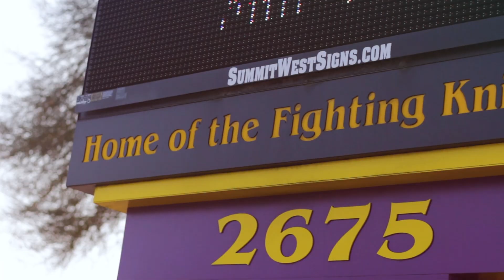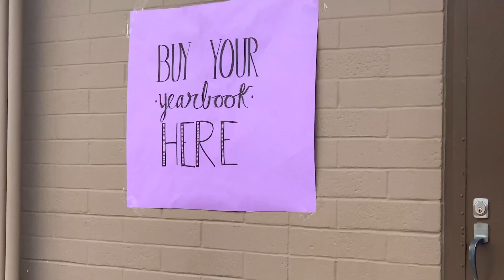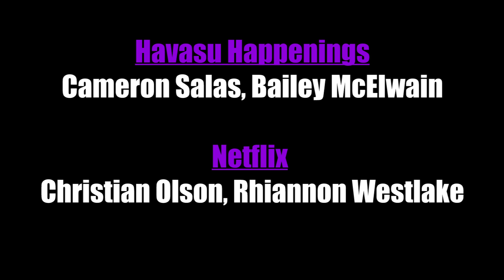May 3 2019